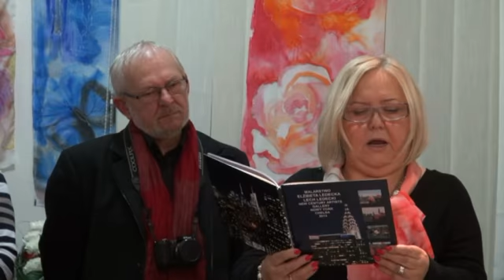WYSTAWA W OF ART listopad 2013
WERNISAŻ WYSTAWY INDYWIDUALNEJ MALARSTWA,, ELŻBIETY I LECHA LEDECKICH W GALERII OF-ART W CZĘSTOCHOWIE 18 LISTOPADA 2013